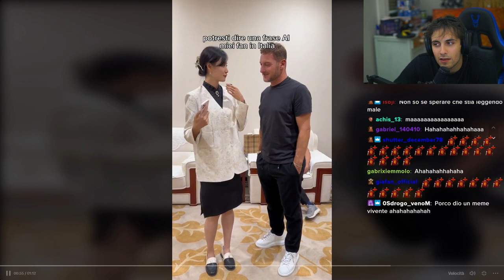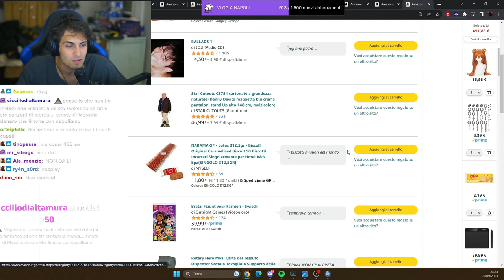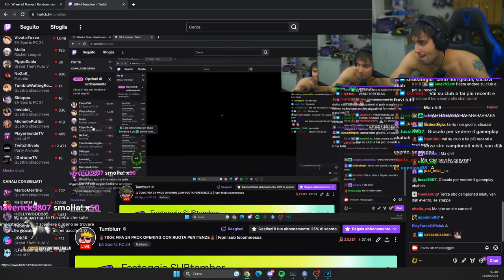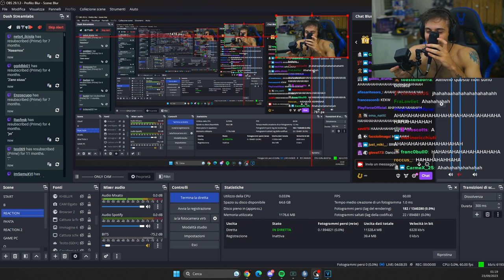HAHAHAHHAAHHAHHA 🤬 - BEST OF BLUR